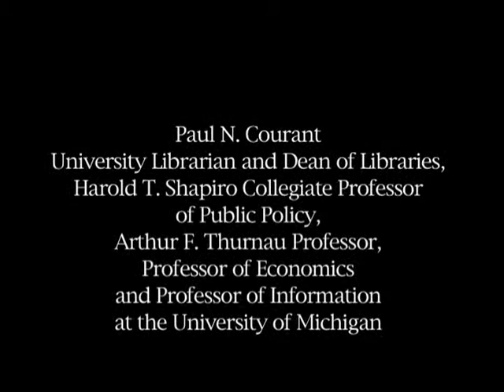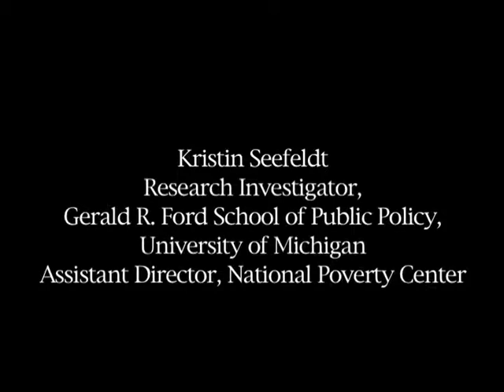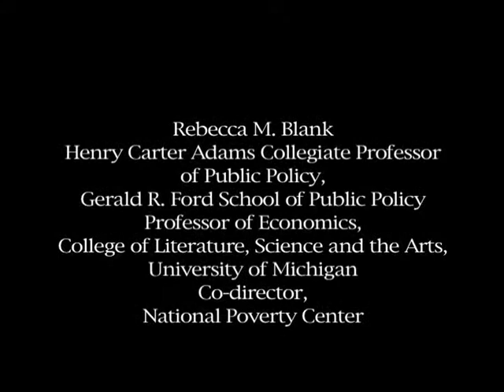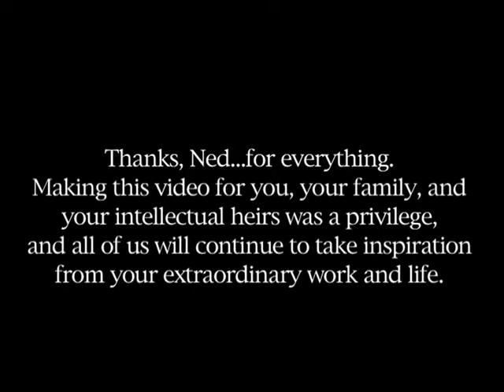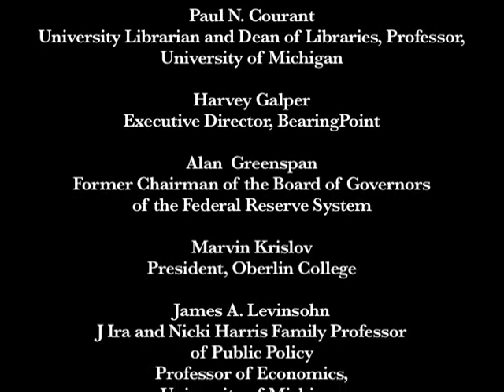Ned Gramlich: A celebration of lifetime professional achievements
Ned Gramlich: A celebration of lifetime professional achievements. For those who wish to honor Ned Gramlich in a lasting way, contributions can be made to the Gramlich Fund, a student support endowment established in Ned's honor.